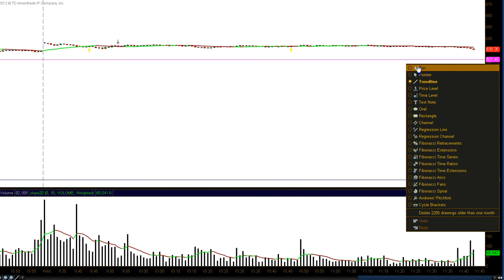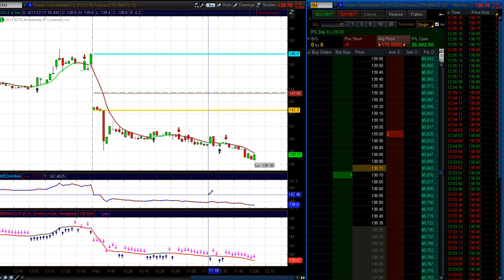Day-trading $aapl options Wednesday 4/11/12